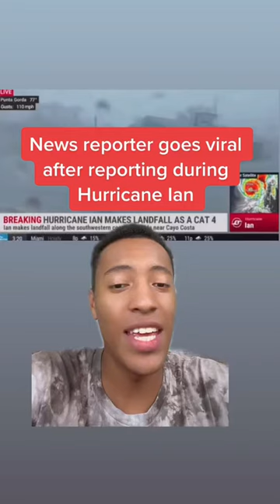News reporter goes viral after reporting￼ during Hurricane Ian